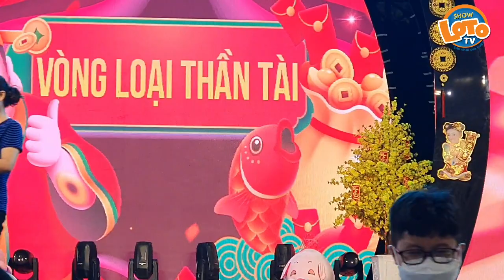DIVA Cát Thy và con gái liên tục "rù quến" Trai Đẹp bất chấp trên sân khấu khiến Su Su "hờn ghen"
DIVA Cát Thy bánh tráng trộn đã tái xuất trở lại ánh đèn sân khấu lô tô Hương Nam cùng Su Su để mang lời ca tiếng hát phục vụ cho đời

© Bản quyền thuộc về Loto Show TV Channel
© Copyright by Loto Show TV Channel☞ Do not Reup